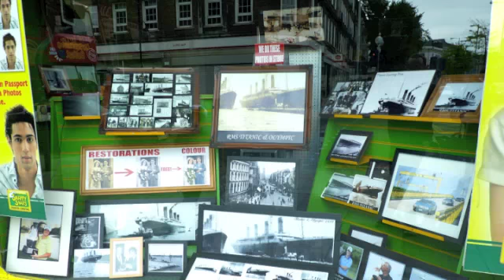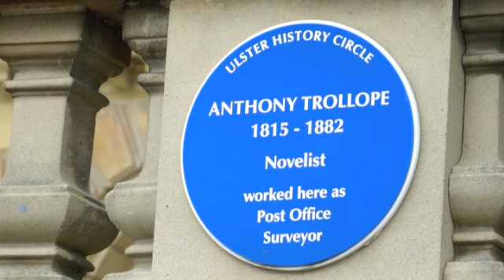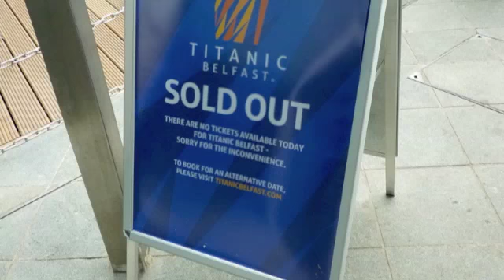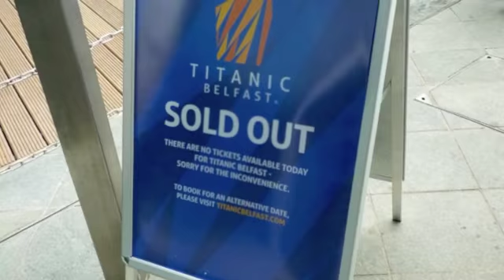Belfast Old and New